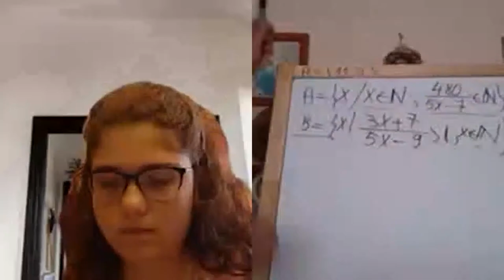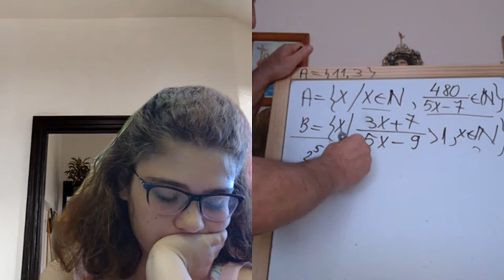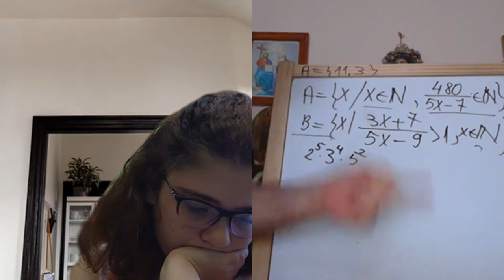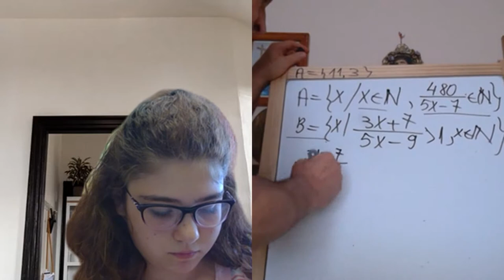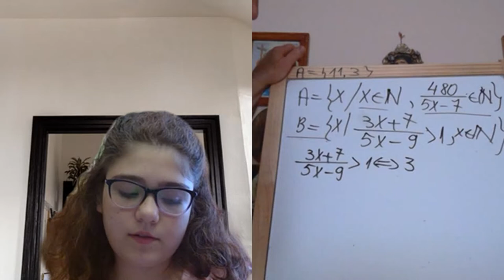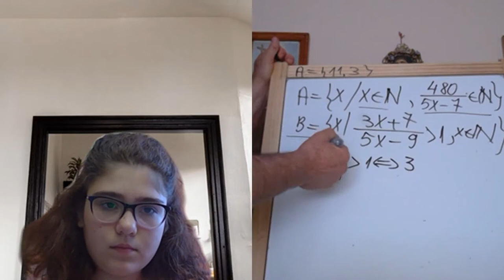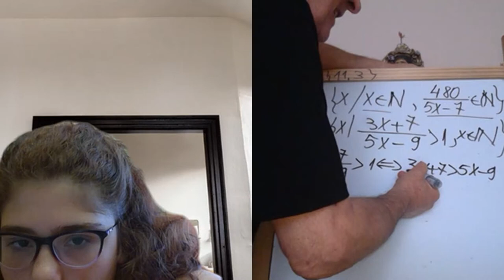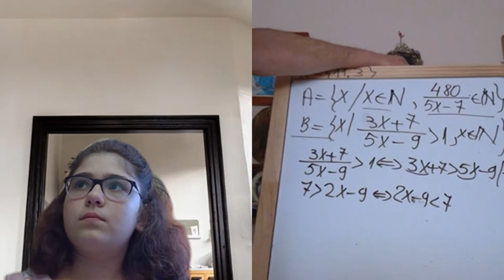Lectia 1915 - Video Manual clasa a 5-a impreuna cu Maria si Proful Online